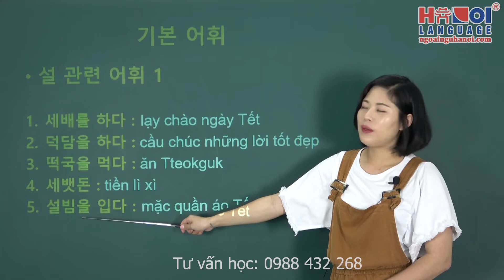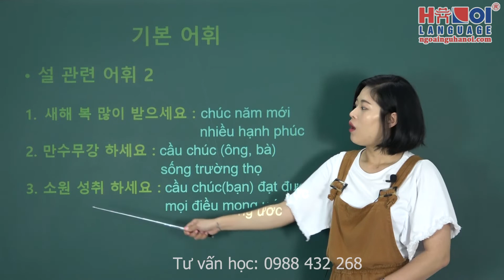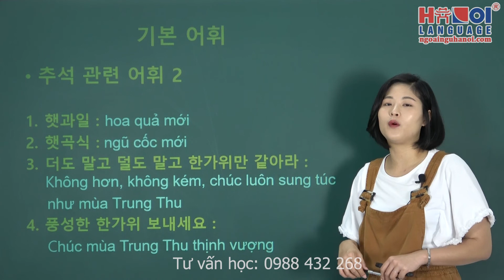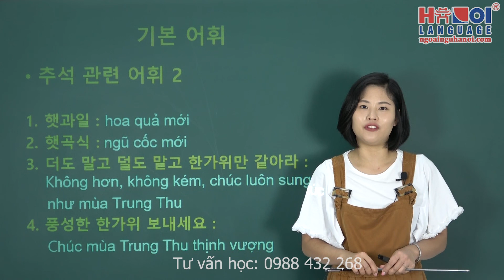Từ vựng tiếng Hàn Bài 7 - Tiếng Hàn tổng hợp 4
Các bạn có nhu cầu học tiếng Hàn offline tại Trung tâm Ngoại Ngữ Hà Nội, vui lòng truy cập . Địa chỉ trung tâm tại: 449 Hoàng Quốc Việt, Cổ Nhuế 1, Bắc Từ Liêm, Hà Nội.

Nếu bạn ở xa có thể học online qua video truy cập để đăng kí học các khóa học từ quyển 1 đến quyển 4 giáo trình tiếng Hàn tổng hợp dành cho người Việt.
Trung Tâm Ngoại Ngữ Hà Nội số 449 Hoàng Quốc Việt, Cổ Nhuế 1, Bắc Từ Liêm, Hà Nội.